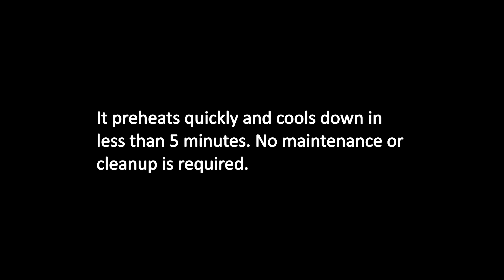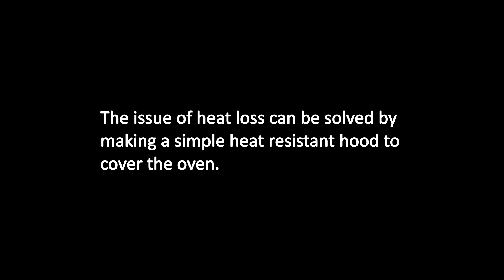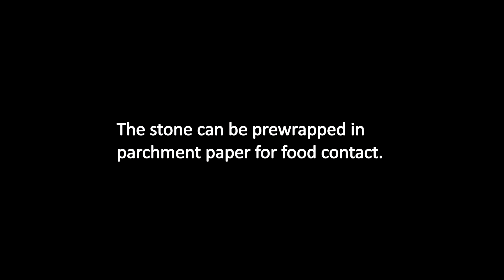Folding Camp Oven & DIY Upgrades *Simple Sewing Project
Here's a detailed look at the Coleman folding camp oven and upgrades.

Two simple upgrades make this handy camp oven even better.

The jacket material is a felt welding blanket. It is heat and flame resistant. The sewing thread is Nomex. It is used for firefighting garments rated to 600F-700F. The oven jacket should perform well as intended. It should not be exposed to direct flames or heat above 500F.

The pizza stone is a nice fit. It helps even the oven heat and prevents burning the bottom of baked goods. It's also a perfect surface for baking a crispy pizza.